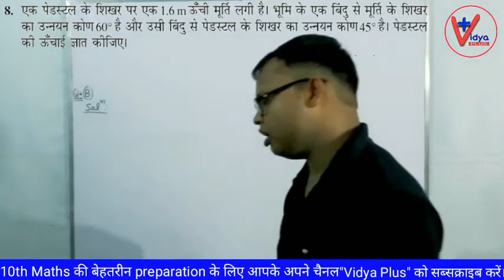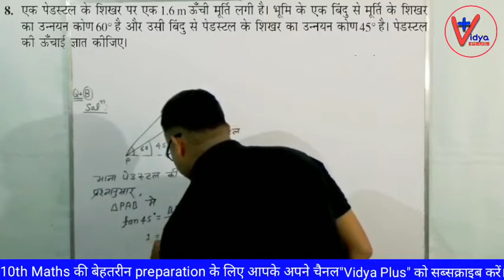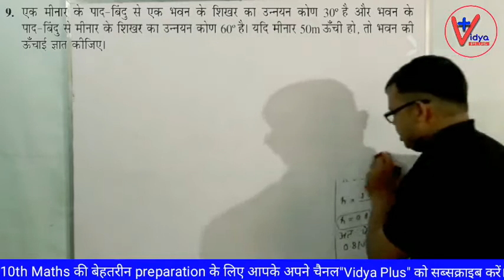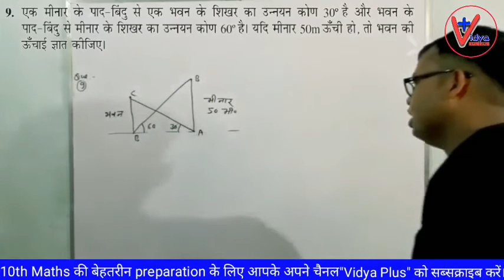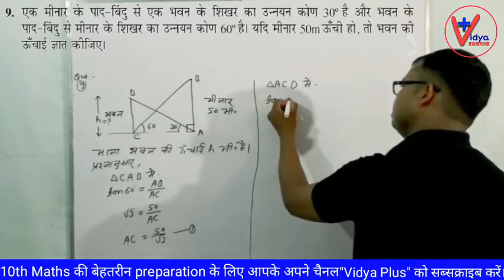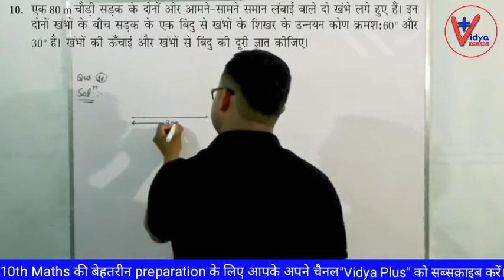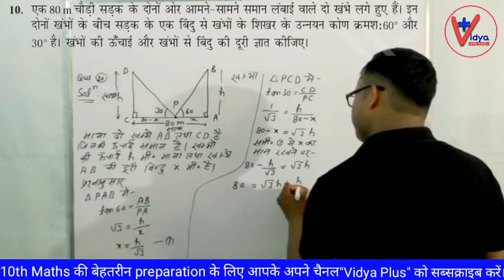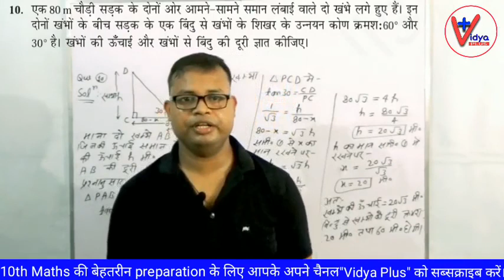10 trigonometry | त्रिकोणमिति के कुछ अनुप्रयोग | trigonometry class 10 | trigonometry chapter 9.1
Vidya Plus | plusvidya
Es video me, class 10 trigonometry

Instagram link : I'm on Instagram as @plusvidya. Install the app to follow my photos and videos.